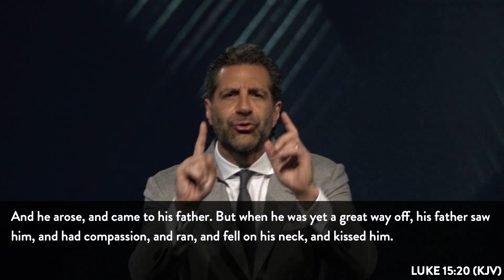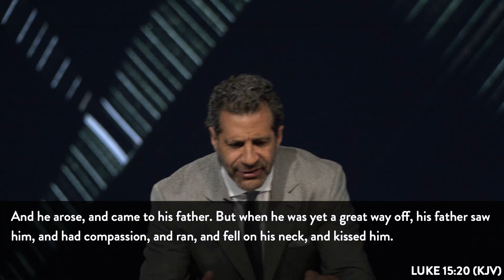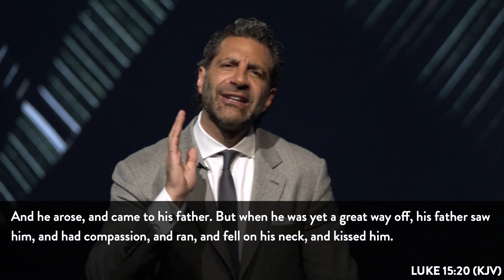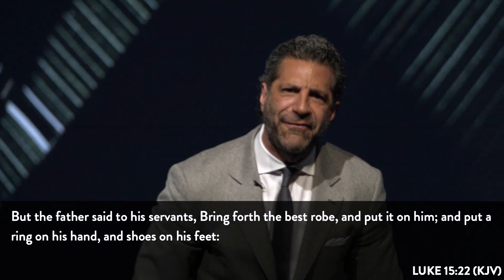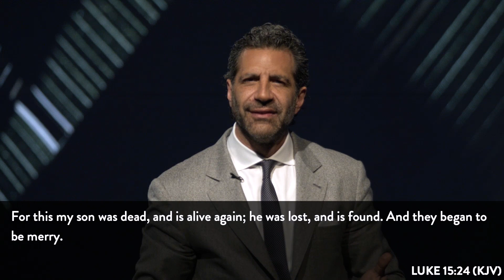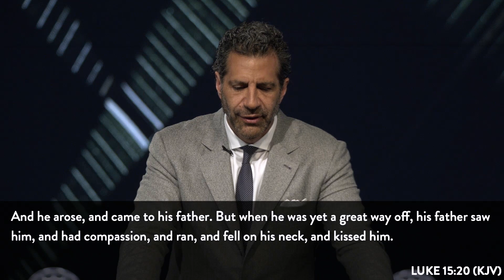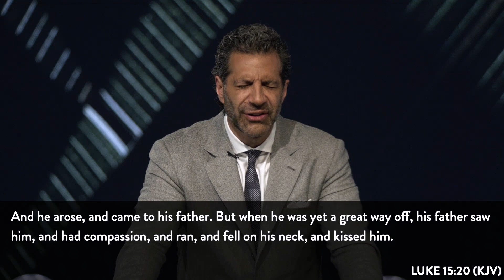Fathered by God | Pastor Gregory Dickow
Fathered by God
Life Changers International Church
Sunday | June 21 | 10:30AM